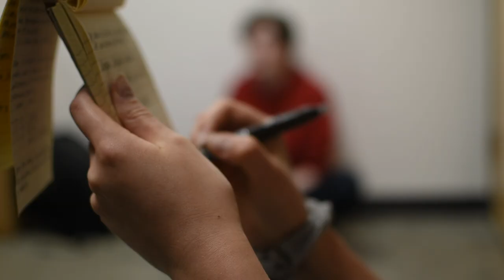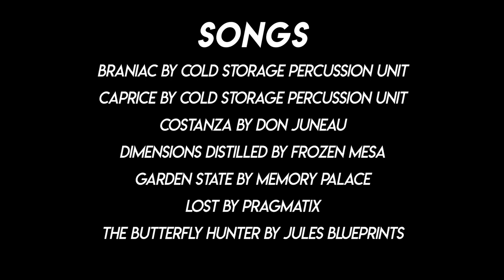24 Hours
Franklin Film School Directing Capstone Narrative Final

Written and Directed by Brooklyn Dedmon and Alejandro Nava

Starring
Gigi Groven
Aubrey King
Natalie Perkins
Oliver McFadden

Cold Storage Production Unit
Don Juneau
Frozen Mesa
Memory Palace
Pragmatix
Jules Blueprints